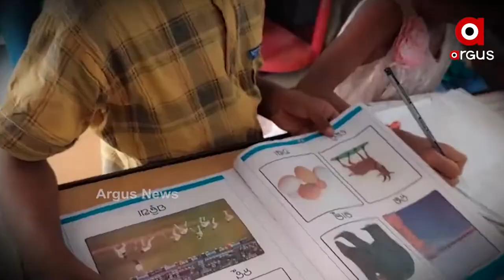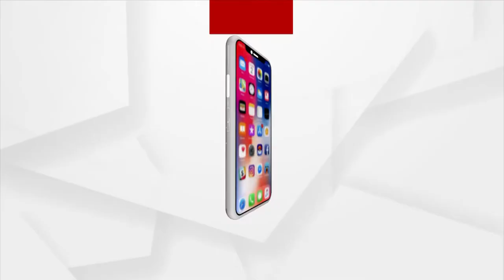Ganjam: Study in the kitchen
Study in the kitchen at Jagannathprasad Block in Ganjam.